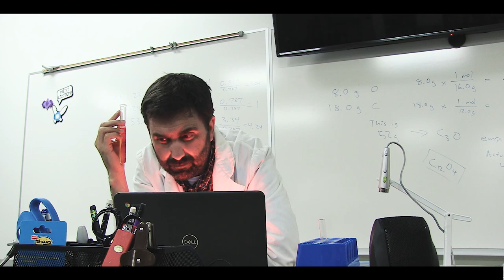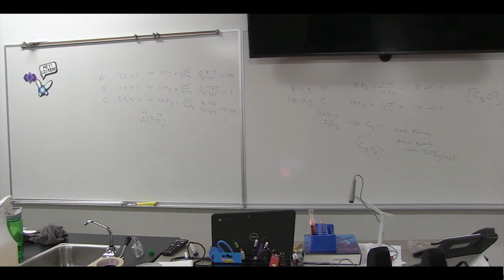Rich€Rich feat MC COVI-D "GetDaVax"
Rich € Rich lays down another science heavy track. Get Dat Vax you donkeys...

Lyrics:
Damn it feels good to be that variant Delta
feeling real nice since you all left ya shelter

Haters try to compare me to Influenza B
But wait till they get a viral load of me

Don’t even play, this microbe is here to stay
Not letting some legislators get in the way

Mandates please, you oughta feel at ease
Why don’t you take your time while I spread this disease

See I’m coming at ya whether you like it or not
And this capsid knows who ain’t had their shot

I’m liking this cold weather, moisture getting wetter,
conditions getting better, now I’m going super spreader

I’m so happy to hear you’re comfortable travelling
I hope you don’t mind, when this RNA’s unravelling

I’m tough to contain, airborn in a plane
I don’t mean to complain, but can I get a mucous membrane

Killer T-cells might put up fight,
But all I gotta find is that receptor site

Lytic cycle at first, feel that viral burst
Replication ya donkey, now I’m up in ya bronchi

Got ya down on one knee, getting harder to breathe?
Now do I have your full attention please

But I’m sure that mask has gotta be real itchy
So whatever ya do, don’t ever listen to Rich €€€€€€€

Rich € verse

No longer bored in da house, now I’m rockin on the mic
Harder than that SARS glycoprotein spike

Think the nation’s ready for another science hit?
We’re back in the lab and I think it's time to smash it

Might be contagious, but some rhymes I gotta spit
Wear a facial covers to protect you from these droplets

Been a long long time since we had a normal year
But we’re back in the class and the vax is flippin’ here

I know I’m still pumped, from this double dose of Pfeizer™
But if we want to beat this bug we best be getting wiser

This enveloped virion just won’t go away
Mutations rates are high cuz its got that RNA

It’s easier to flip a codon on a single strand
Trying to keep ahead of this is getting out of hand

Delta getting serious, Rich € getting furious
Now I’m getting curious, what flippin’ year we think it is?

The last thing I wanna do is give another lecture
You act like you never read that Louis Pasteur

Edward Jenner, Jonas Salk and Robert Koch
were slinging antibodies since the days of flippin’ small pox

We already got a lot of shots in our portfolio
Cuz homie, I ain’t tryna deal with that polio

Measle, mumps, rubella, do I really gotta tell ya
Do I really got to sell ya, how to keep you body well ya

I’m not gonna dumb this down so kids you better smarten up
Distance learning ain’t my thing, don’t you think we had enough

We’re all dealing with a global health crisis
We all gotta do our part, no time to be divisive

I know some people got a lot of hesitations
You really wanna spend more time in total isolation?

So do your thing, get that jab, ouch it hurts but not that bad
Wash them hands wear that mask, do your research get da vax
   X3